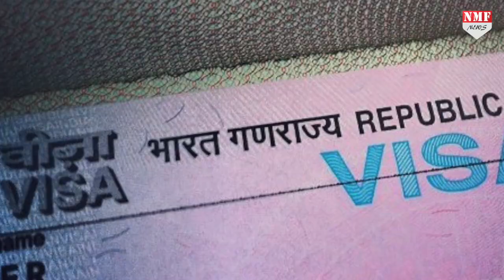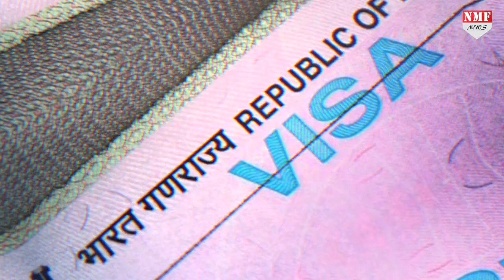आवारा कुत्तों ने Imran Khan को Turkey के आगे भीख मांगने पर किया मजबूर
आंतक की फैक्टरी चलाने वाला पड़ोसी मुल्क पाकिस्तान है , जो इन दिनों कुत्तों और मच्छरों के आतंक से बेहाल हो रखा है। आलम ये है कि बढ़ते डेंगू के मामले और कुत्तों के काटने से बढ़ती लोगों की मौतों से आवाम दशहत में आ गई है, तो वहीं अब जब भारत से भी उसके रिश्तें नाशाज़ चल रहे हैं तो ऐसे में मदद के लिए तुर्की के सामने हाथ फैला रहा है,  देखिये हमारी ये खास रिपोर्ट ।

Producer- Kavita
Editor- Aditi